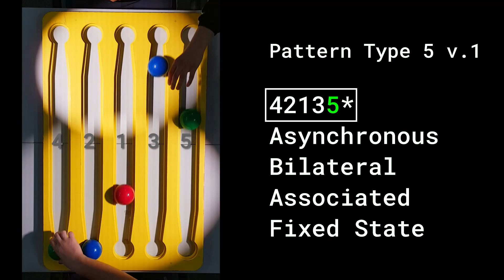Pattern 5v1 Asynch Bilateral Associated Fixed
Functional Juggling Pattern 5v1
PropSwap: 42135*
Asynchronous
Bilateral
Associated
Fixed